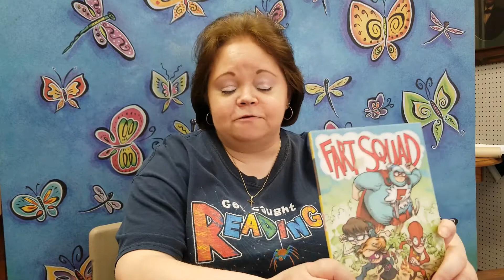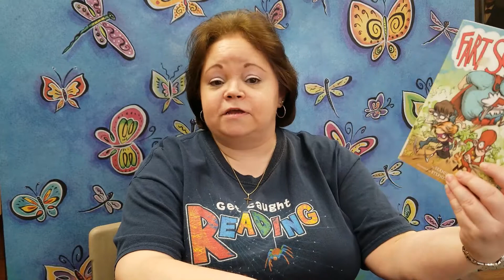BookReview with Miss Betsy "Fart Squad"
Miss Betsy is the Children's Librarian at the Andover Public Library. She is reviewing "Fart Squad" by Seamus Pilger.